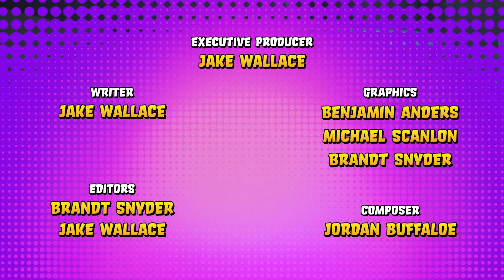When the X-Men Met Shang-Chi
Shang-Chi is shattering industry expectations and breaking box office records in his brand new movie Shang-Chi and the Legend of the Ten Rings, but did you know Shang-Chi once teamed up with the X-Men? In this video, you’ll learn all about Shang-Chi and his first time meeting the X-Men. And don’t worry, there’s no spoilers for the movie!

X-Men (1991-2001) #62, #63 and #64, Special Marvel Edition (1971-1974) #15, Master of Kung Fu (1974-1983) #17, Master of Kung Fu (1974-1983) #125, X-Force (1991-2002) #18 and X-Factor (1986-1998) #67 are all available to read digitally with a Marvel Unlimited subscription:

The issues above are all also available to purchase individually via Amazon’s Comixology service:

The physical and digital version of the Shang-Chi: Earth’s Mightiest Martial Artist trade paperback can be purchased on Amazon:

Shang-Chi and the Legend of the Ten Rings is in theaters now

Written and Hosted by Jake Wallace
Edited by Brandt Snyder and Jake Wallace
Graphics by Benjamin Anders, Michael Scanlon and Brandt Snyder
Theme Music Composed by Jordan Buffaloe